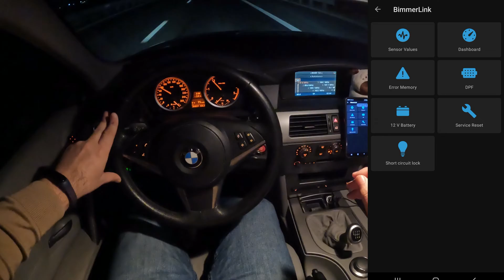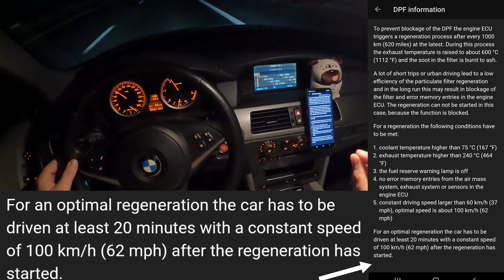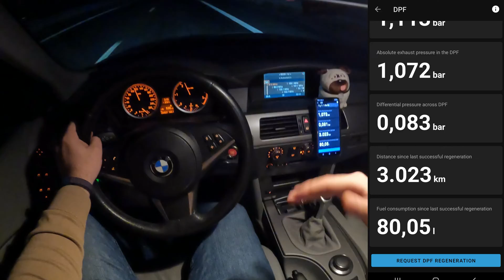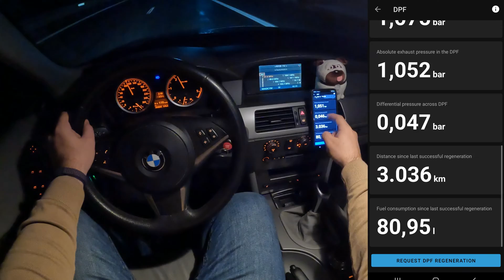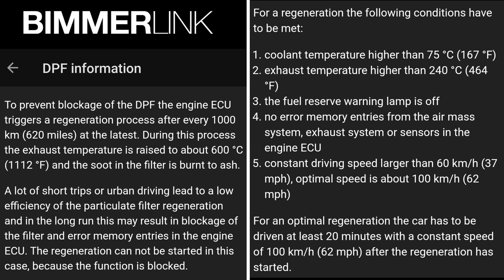Regenerare optimă FILTRU PARTICULE DPF BMW autostrada ( regenerare DPF BIMMERLINK )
Am facut o regenerare optimă pe autostrada la filtru de particule DPF BMW E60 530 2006 prin programul BIMMERLINK ;
Regenerarea la filtrul de particule DPF porneste automat cand filtrul de particule este incarcat cu  masa de funingine peste 40g si respecta toate punctele de mai jos  ;

Pentru o regenerare optima la filtru de particule DPF trebuie sa indeplinim 5 puncte esentiale :
1. Temperatura apei sa fie minim 75 grade celsius ( 167 Fahrenheit  )
2. Temperatura evacuarii minim 240 garde celsius ( 464 Fahrenheit  )
3. Sa nu avem becul de la combustibil aprins
4.  Fara erori in bord : sistem masa aer , sistem de evacuare sau senzori ECU ;
5. Viteza constanta minim 60km/h ( 37mph)  , viteza optima pentru regenerare corecta este de peste 100km/h ( 62mph )

Regenerare indicata pentru curatare optima DPF  : Dupa ce porneste regenerarea masina trebuie sa mearga 20 de minute cu viteza constanta de peste 100km/h  ( 62mph )  ;

Regenerare fortata DPF BIMMERLINK BMW E60 530XD 2006 ;
Aplicatie telefon BIMMERLINK ;

Masina : BMW E60 530XD 2006